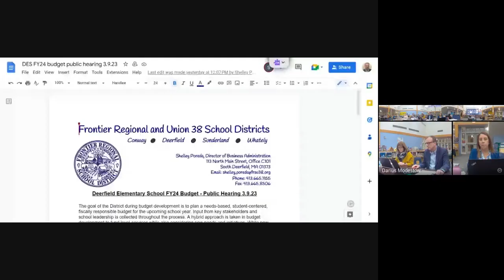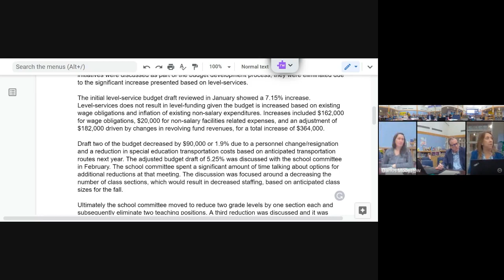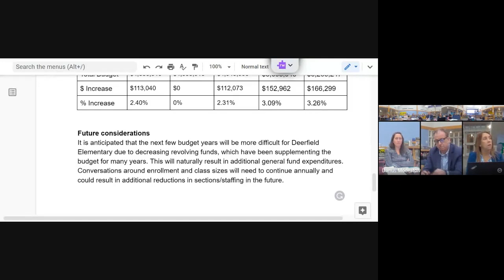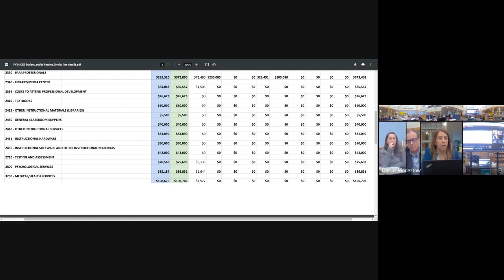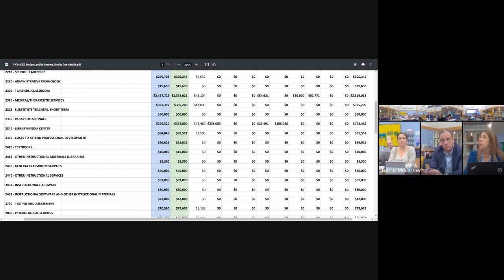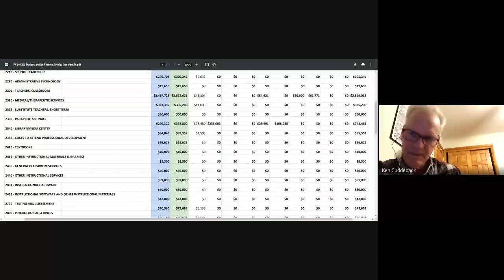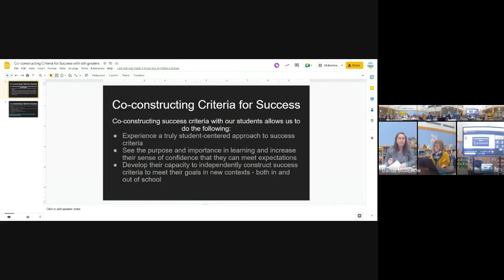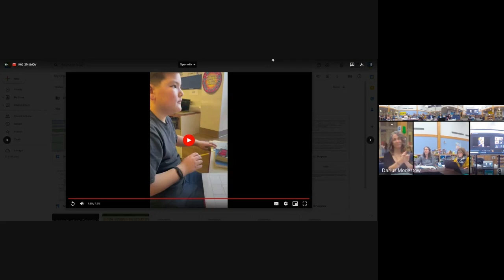Deerfield School Committee - March 9 2023